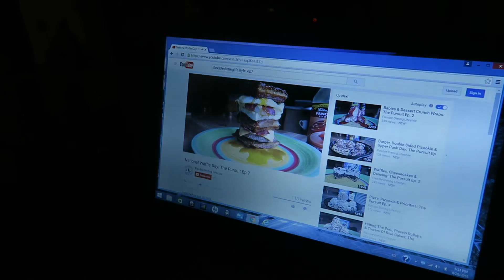Love, Chessy Mac & All About Da Gainzzzz: The Pursuit Ep 9